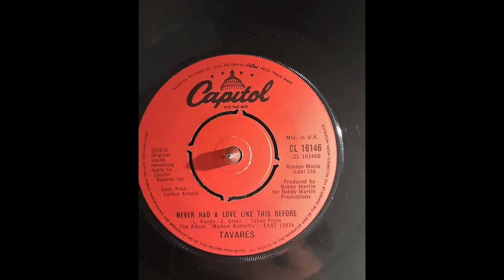Tavares Never Had A Love Like This Before